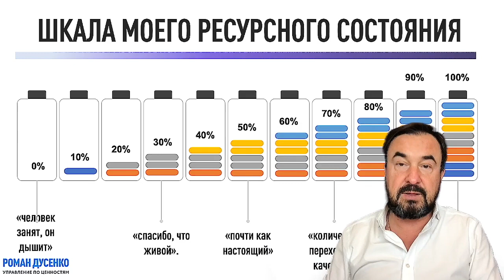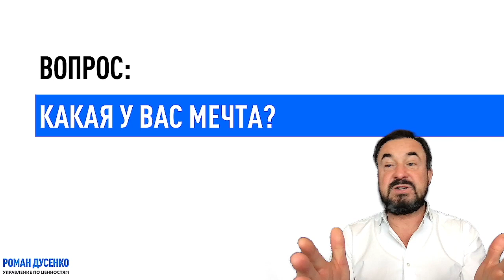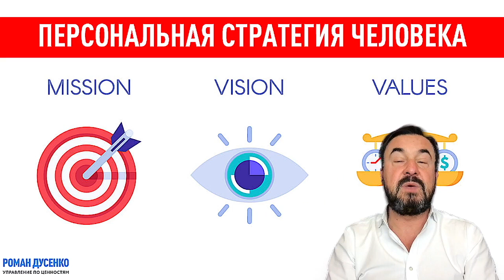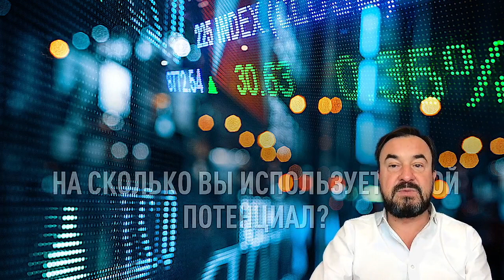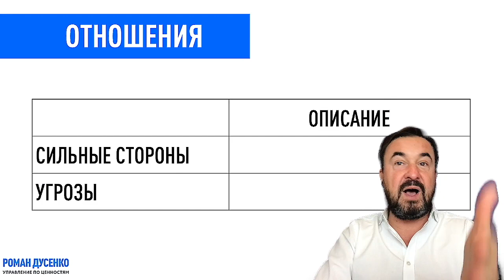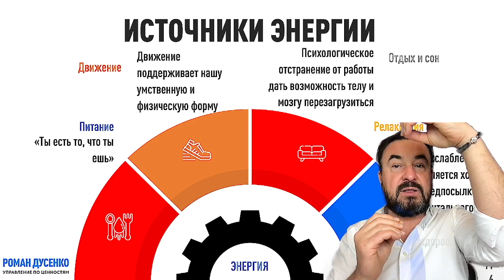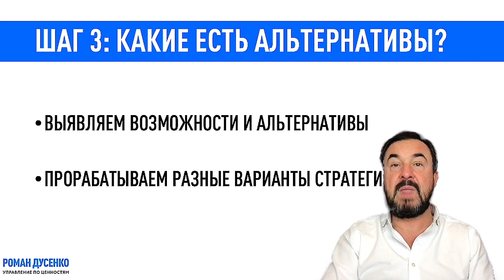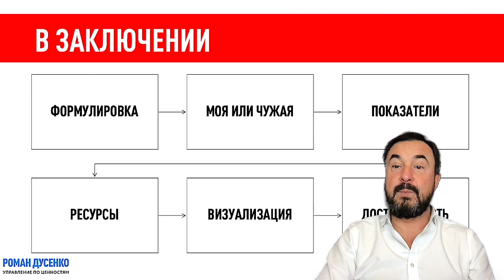МЫШЛЕНИЕ СОЗИДАТЕЛЯ ЦЕЛЕПОЛАГАНИЕ: ТЕОРИЯ & ПРАКТИКИ #‎ТолькоВперед‬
МЫШЛЕНИЕ СОЗИДАТЕЛЯ ЦЕЛЕПОЛАГАНИЕ: ТЕОРИЯ & ПРАКТИКИ
Мастер-класс посвящен технологии постановки персональных целей человека.

Каждый из нас мыслит, и познает мир с помощью мышления. Что происходит дальше, у нас появляются мысли, смыслы и идеи.
С точки зрения психологии, мышление позволяет нам оперировать понятиями которые не могут быть нами восприняты: не видны, не слышны, не ощущаемы и т.д.
Планирование, постановка целей, саморазвитие своей личности относятся как раз к этой сфере. Это абстракции. Именно это открывает нам неограниченные возможности моделирования своего собственного мира.
Итак, через мышление человек познает и моделирует свою реальность.
Значение слова «созидание», — это то, что процесс с помощью которого человек «созидает», «творит», «преобразовывает» не только себя, но окружающий мир.
Создает новые идеи. Находит решения задач. Формирует возможности для изменения своей реальности. Он невидим, происходит глубоко внутри человека, но результаты видны каждому. Все, на что видит любой из нас – суть чье-то творение созидателя.
Созидая, человек развивает в себе осознанность. Через осознанность совершает поступки. Результаты поступков формирую желаемую реальность.

Это значит, что «мышление созидателя» - такой способ существования, при котором человек творит свою реальность сам, осознавая себя, свои ценности, и влияние своих поступков на других и окружающий мир.

Целеполагание – процесс самостоятельного формирования своей цели, посредством предложенных техник и поддерживающих вопросов.

Все, что остается сделать, идти по ходу мастер-класса, ставить на паузу при ответе на вопрос или выполнении какого-либо управления, и в результате – перед вами ваш личный персональный план развития.

Вы созидатель. Творец. Своего мира.